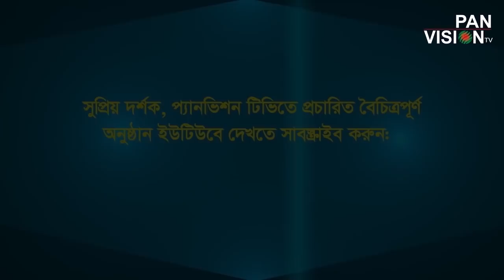মুহাম্মাদ (সা.) এর আগমন নিয়ে কি চমৎকার গান ❗| আহমাদ এলো ঐ আলোরও জ্যোতি | Munim | Bangla Islamic Song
Song: Ahmad Elo Oi AlorO Joti (আহমাদ এলো ঐ আলোরও জ্যোতি)
Singer: Miradul Munim (মিরাদুল মুনিম)

ANTI-PIRACY WARNING
This content's Copyright is reserved for Panvision TV. Legal action will be taken against those who violate the copyright of the material.